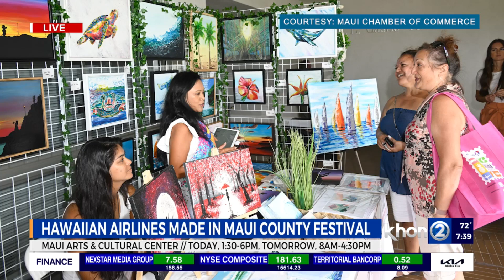Made in Maui festival this weekend in Kahului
Made in Maui begins on Friday, Nov. 3.